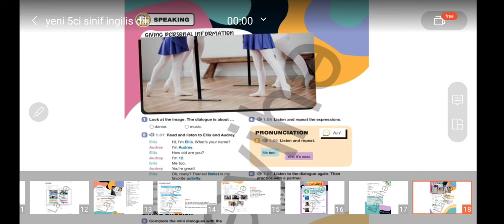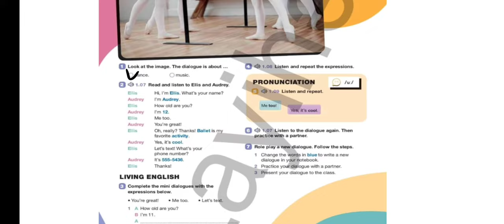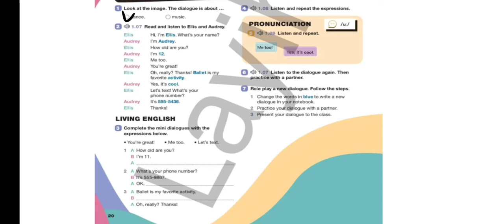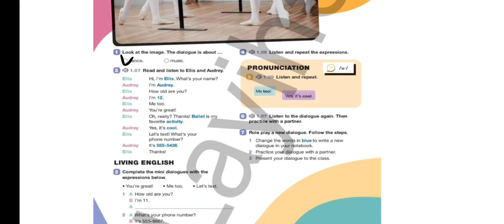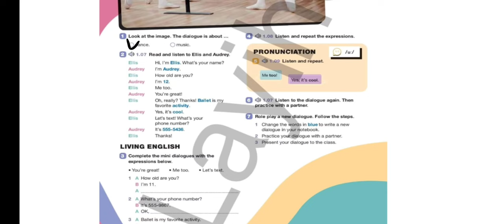5-ci sinif İngilis dili.Unit 1.Lesson: Speaking (Yeni dərslik 2024 Game Changer.səh 20 )